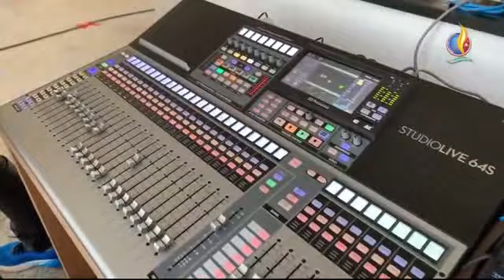FESTIVAL DE LOUVOR - COMAG 2023 | VILA NOVA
Somos a Igreja Assembleia de Deus Gurupi Ministério de Madureira em Gurupi-TO

Uma Igreja que ama Missões!

Av. Santa Catarina, 2787 - Centro - Gurupi/TO

🎯 😃 Nossa Missão:
Amar a Deus acima de todas as coisas e o próximo como a mim mesmo.

🔭 📢 Nossa Visão:
Cumprir o IDE do Senhor Jesus

💎 🛐 Nossos Valores:
Santificação e Frutificação

Agradecimento especial a todos os voluntários da IAD GURUPI
por participar na transmissão e captação deste evento.